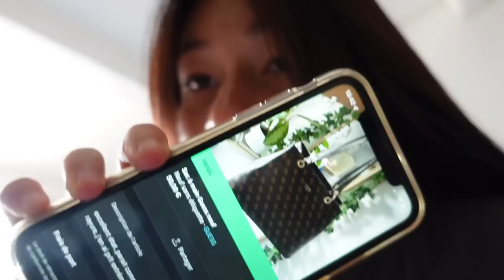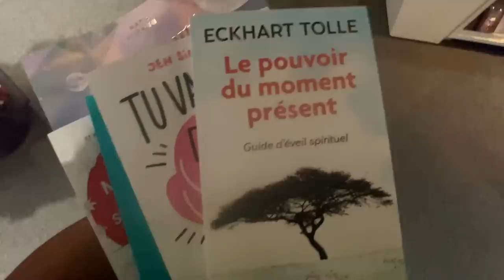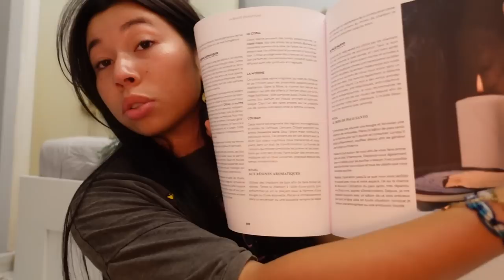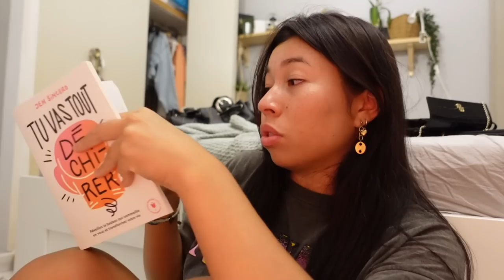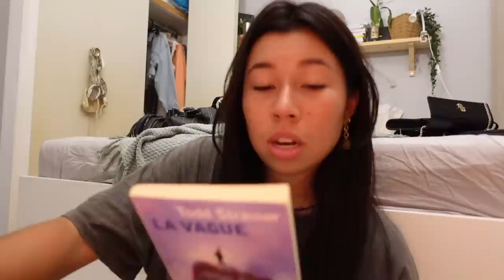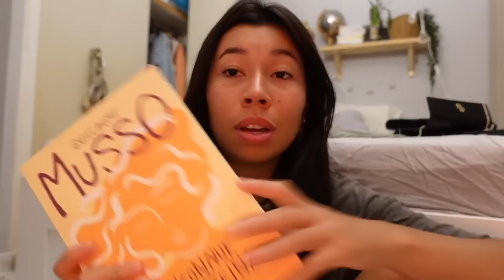Day in the life - fnac, vinted, matcha latte... 🍵🌷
je parle pas français dans la vidéo c'est dingue
en tout cas j'espère ce petit vlog très accès lecture vous plaira!!
petit vlog chill des vacances assez sympa non?

rejoins moi ici:
vinted: hanae.ng

bisous je vous love fort